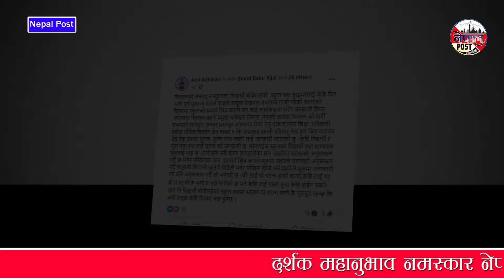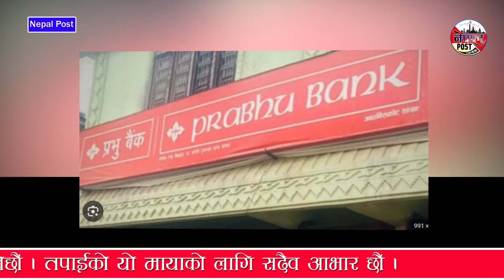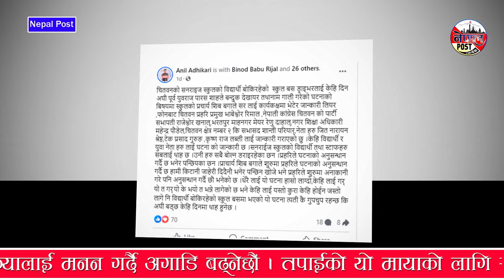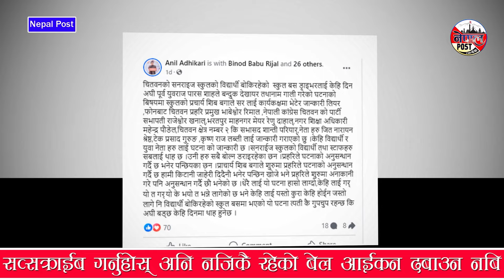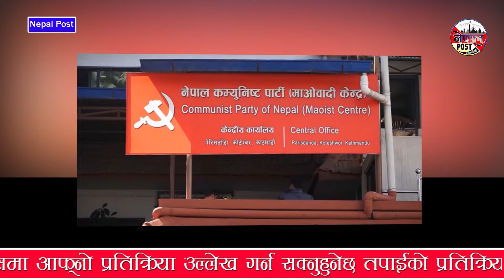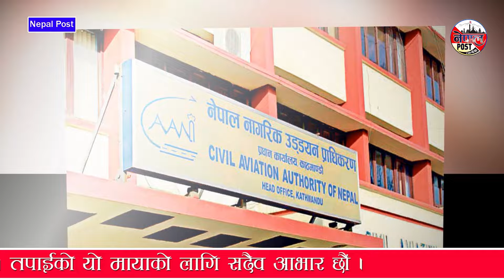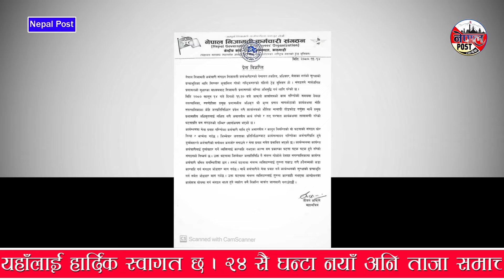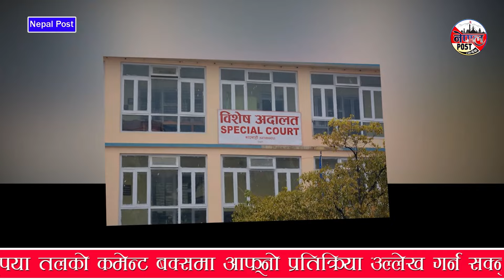Nepali news 🔴 फागुन १६ गते बुधवार || Nepal Post News || nepali samachar live | February 28, 2024